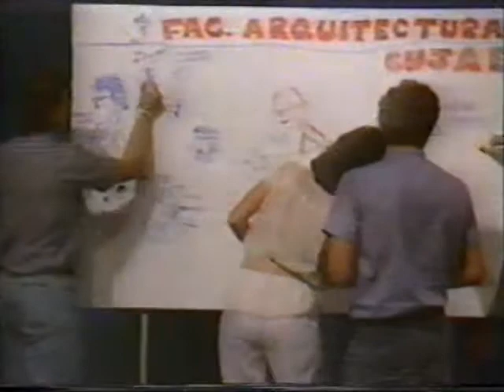Picason en Tele Cubana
Tele Cubana año 1988